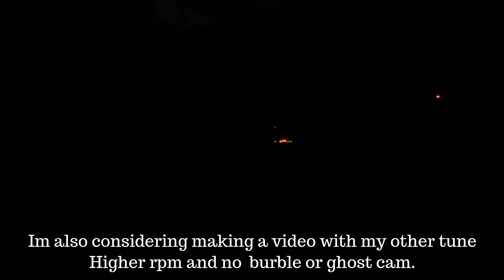Burble Tuned Mustang GT LT Headers, X + H Pipe, No Mufflers or Resonators (LOUDEST SETUP??)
PLEASE USE HEADPHONES AND NOT A PHONE SPEAKER!
Recently deleted my Corsa pro resonators to see how it would sound and wow. Its pretty loud again now. Didn't loose as much tone as i thought, so I think it has to do with the X+H combo. Its one of the deeper coyotes I've heard as it doesn't have Corsa or Roush removing most of the depth. (Sorry Corsa and Roush). I think these "no drone" mufflers are half the problem with this already higher pitch engine.  You could really feel this setup in your chest even 50ft behind the car. Drone was reduced slightly of course.
I used to have an H Pipe only, and that was only good with catted lt Headers. With stock cats it didn't have much tone and with no cats it sounded like a squatted truck. Only run an H Pipe with catted headers or resonators. (Yes that means your AWE catback is good.) Every time Ive switched back to just an H, I like it at first but am left disappointed. Its just missing somthing that I cant explain. Its the drama and the wail of a coyote at 7500rpm.
My goal was to get as close of a sound to the 4.6 4v as possible. It's still a coyote though so there's only so much you can do.
I used to have a pop/burble tune on my 4.0, and it was so much fun to drive around. I had to at least try it on this car. It is only for fun, though. I will probably remove it soon when it gets old. The ghost cam is mainly going to be for car shows/meets as it makes it hard to do city driving.
Burbles can be a little bit random at some rpms, but that's alright. There's not much you could do with these ECUs.
This tune definitely made idle to 3k rpm a lot deeper also.
It's OK EPA, the cats went on right after this video was made.😉
Hopefully, the rasp warriors don't reach this video although it's not as bad as catless extremes. Just not your typical deep ls.

Full Setup
-Stainless Works Longtube Headers (2 Inch Primaries)
-ARH X Pipe
-AWE Tuning H Pipe
-Corsa Track 3 Inch Axle Back

LOUDNESS LEVEL
Interior - 7.5/10
Exterior - 10.5/10
This is different for everyone. It is deeper than the double x on the outside, so it doesn't hurt your ears as much, but it is still just as loud on the dB meter.
The sound travels with this setup as well. After the flyby, the car could be heard until the next exit - 8 miles away.

Audio wise, I used my Samsung Galaxy S21 ultra which has a tinny microphone so I lowered some of those frequencies and and an iphone mic which levels the audio all the time.

Mods
-Airaid cold air intake
-Exedy clutch
-Exedy lightweight flywheel
-Tuned by AMR
-Full straight pipe.

Things I've figured out about the coyote sound so far...
-"Drone free" mufflers seem to amplify the rasp and take away the depth of the exhaust note
-X Pipe as close to the engine as possible. (Due to the trans mount, the cross over is too far towards the rear of the car)
-Larger diameter exhaust (3in) helps a little bit with the rasp/depth
-H pipes sound messy. If you use one, keep some sort of resonator or cats. They also make it sound like the car isn't revving as high. I know the internet loves them, but few people did in person.
-X pipes have that blended higher pitch tone, which people might hate, but also add some refinement to some extent.
-X + H combo helps add some more refinement
-Resonators on the midpipe are best, but drone in any location.
-High flow cats help the sound alot.
-Long rolled tips help add some of that v8 depth back.
-In my case, adding a resonator made the exhaust note slightly higher pitch, but reduced clap and added refinement and depth.

2015 Mustang GT 5.0
Manual
Filmed on a trip to Mexico, and the rest is unreal engine 6.
And yes, I drive it all year round. Rain or snow.